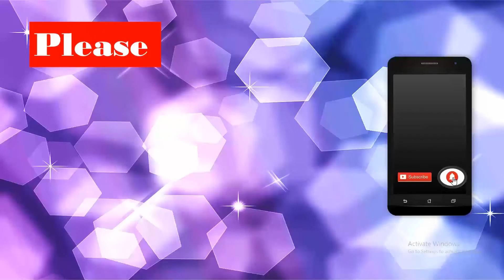How To Make Beautiful Easy Gliter Paper Hanging Flower | Paper Craft Flower @Amyrah Art and Craft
In this channel you can see a wide variety of activities involving making things with my own hands.

Making things with all sorts of material.

Drawing picture of different color and pencil
How To Make Beautiful  Easy Gliter Paper  Hanging Flower | Paper Craft easy Flower @Amyrah Art and Craft

Camera: Own Camera

Easy and Craft,
beautiful easy paper flower simple origami,
handmade flower
diy flower diy craft,
paper rose,
parents how to paper craft,
how to tutorial children handcraft tips,
#5-minute crafts family useful things,
easy life hacks crafts ,
flowers paper craft ,
korobis corner

Paper  Flower,
Lavender flower,
Tulip flower,
Rose,
Gliter Foam,
handmade  flower
paper rose,
3D Hole Optical Illusion Easy Art,
5-minute crafts family useful things,
flowers paper craft ,
hanging paper flower ,
paper crafts flower making with paper,
paper recycle home decor,
paper decoration,
decoration how to diy,
Korobis corner,